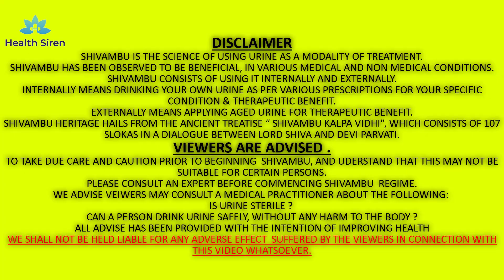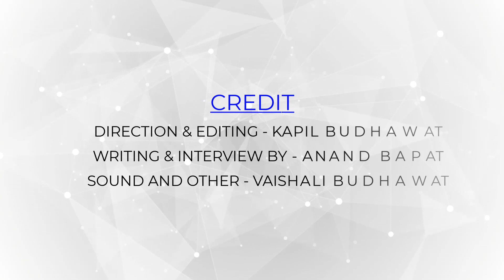Case Histories of Shivambu (Urine Therapy) by Anand Bapat | Part 1 | Marathi | Health Siren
A brief interview talking about his experiences and some case histories  of note. A very incisive commentary on his work. Should be quite enchanting to listen and learn.